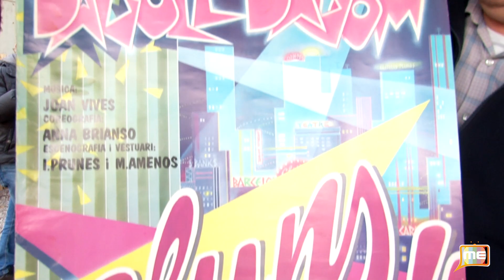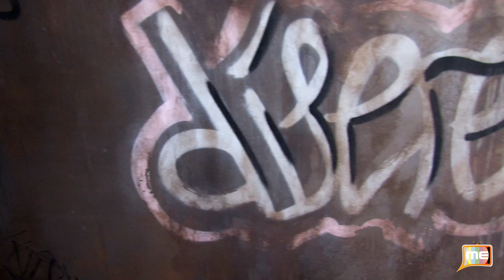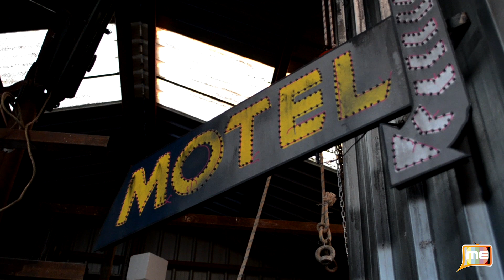GLUPS : Reportaje Televísame.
En uno de los ensayos de GLUPS, de Yukataca Teatre, y su adaptación del musical de la compañía Dagoll Dagom.